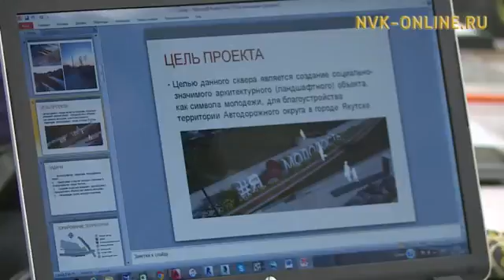В СВФУ подвели итоги воркшопа "Скверы города Якутска"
В СВФУ имени Максима Аммосова подвели итоги воркшопа "Скверы города Якутска"